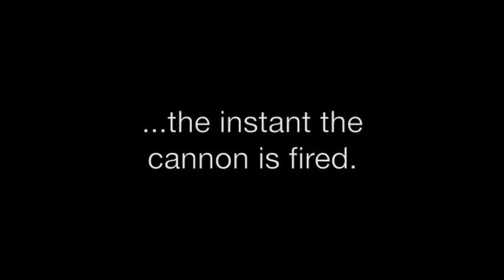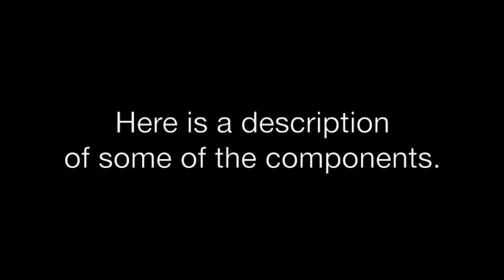Pneumatic cannon and free falling target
The Henry Sibley High School Chemistry and Physics Demo Team built a demonstration based on the famous "monkey and the hunter" problem: how do you aim a projectile so it will hit a target that begins to fall the instant the projectile is launched?

The target is suspended from an electromagnet. The pneumatic cannon has an optical sensor. An optically controlled switch stops the flow of current to to the electromagnet when the cannon is fired.

Video has diagrams and photos of the major components of the project.

Special thanks to: Jared Poetter, Zach Hesterberg, Max Schadegg, and Charlie Hansen for their work and help on this project.